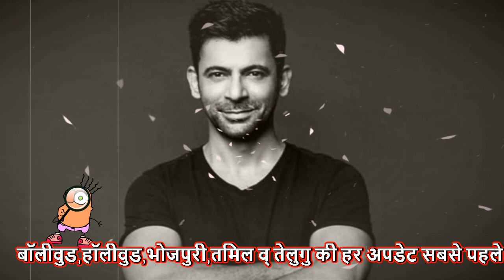Sunflower Web Series Trailer | A ZEE5 Original | Sunil Grover |sunflower sunil growel Trailer,Teaser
Sunflower Web Series Trailer | A ZEE5 Original | Sunil Grover |Sunflower Sunil Grover Trailer,Teaser,sunflower sunil growel

If You want to download whatsapp status and 30 second videos and many more videos, you may visit this and download unlimited videos for free in one click.

If you want any help about technical problem and blogger, wordpress, SEO related, you may visit this and find your solution and contact them.

News reporting is another type of use that’s often considered fair. This video discusses an erroneous television report that made headlines. The commentator uses a brief clip to identify the subject of his report.

This is a Bollywood news channel, which update its news every time 24/7 with real news received from internal and external sources. We provide upcoming songs news, upcoming movie information, all bollywood related gossips, Fanmade songs and trailers. We do our utmost to deliver the right news to you. This channel is started to give the right information to the public. We have a collection of videos as upcoming bollywood movie trailer in 2020,  many more categories.
N Bolly Media creates different content for entertainmet and knowledge to the public about topics like- bollywood upcoming movie trailer, upcoming bollywood movie trailer 2020, bollywood movie trailer  new movie trailers 2020, new movie trailers 2020 tamil, new movie trailers telugu,official trailer bhojpuri movie, official trailer comedy, official trailer english, official trailer english movies,official trailer hindi movie, official trailer hindi 2020 etc.